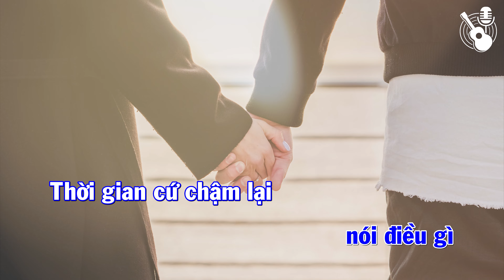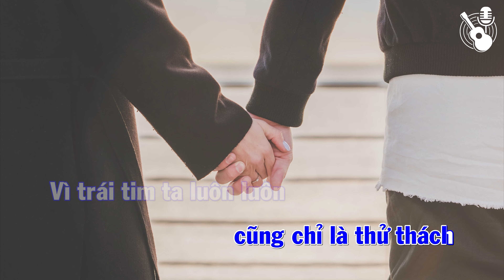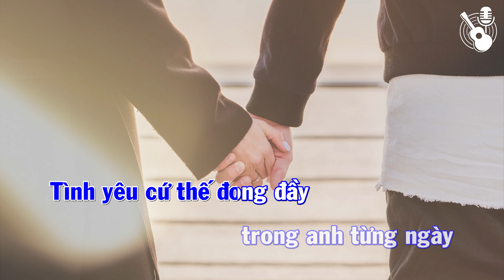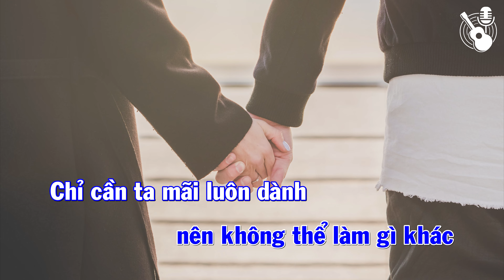Sau Tất Cả - Karaoke Guitar - Tone Nam [A] (Sáng tác: Khắc Hưng)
Sau Tất Cả - Karaoke Guitar
Tone Nam [A]

🌟 Chào mừng các bạn đến với kênh Karaoke Guitar VN! 🎸
Karaoke Guitar VN là nơi dành cho những ai yêu thích âm nhạc và muốn hòa mình vào việc hát karaoke cùng với tiếng guitar.
🔔 Bấm chuông thông báo để không bỏ lỡ những video karaoke guitar mới nhất!

▶• ılıılıılılılııılıılı